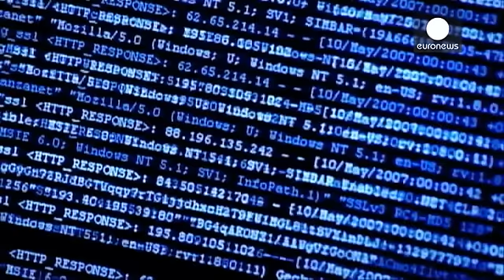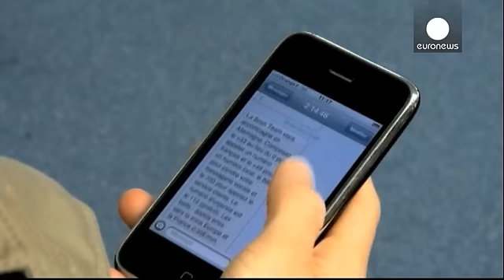La neutralidad de la red provoca críticas de activistas y proveedores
El Parlamento Europeo ha aprobado este martes nuevas reglas para terminar con los recargos por usar el móvil en la UE (roaming) para junio de 2017. Uno de los puntos que ha provocado críticas de activistas y empresas de tecnología ha sido la denominada neutralidad de la red, porque en el texto del Parlamento se permiten excepciones a los servicios en función de la gestión del tráfico. De este asunto ha hablado el vicepresidente de la Comisión Europea para el Mercado Único Digital, Andrus Ansip: …